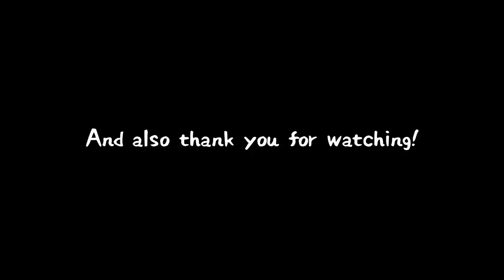Hosted our FIRST CAR MEET in japan🥳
personal; @kota_the_yoda